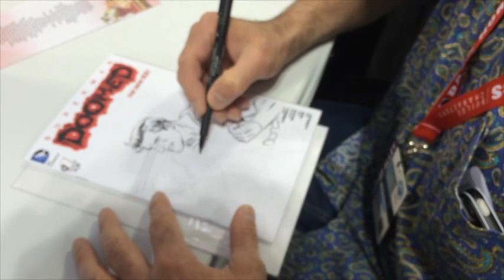Exclusive Jerry Ordway Video Interview - Superman and Doomsday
Superman Homepage writer T.A. Ewart caught up with comic book creator Jerry Ordway at this past weekend's Special Edition: New York City convention held at the Javits Center North, NYC, and asked him for his thoughts on the "Superman: Doomed" saga currently taking place in the Superman comic books.